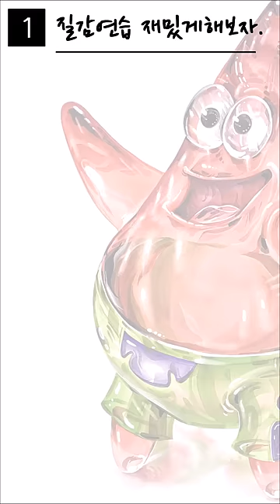기초디자인 유리질감 재밌게 연습해보자! 뚱이를 유리질감으로?!